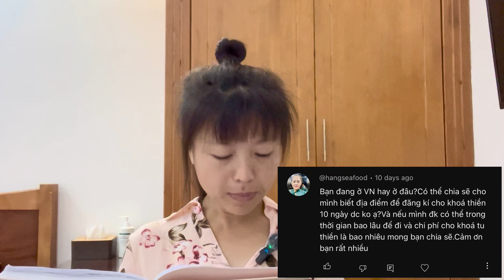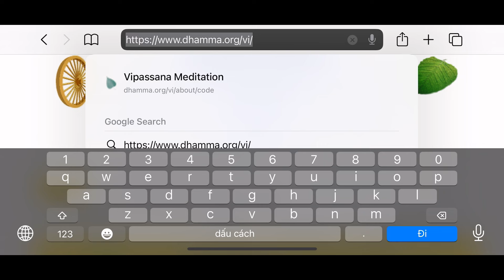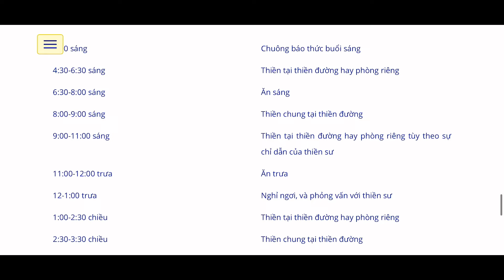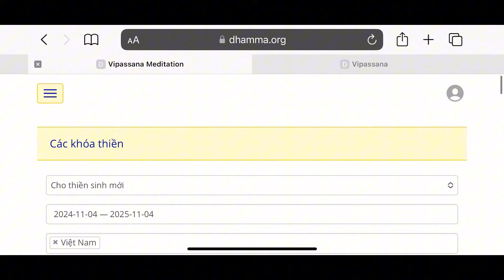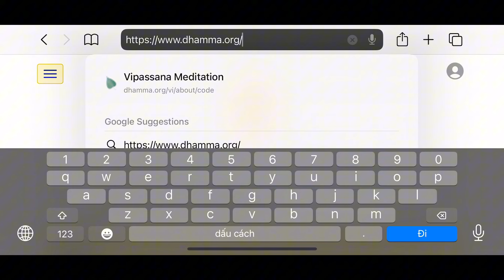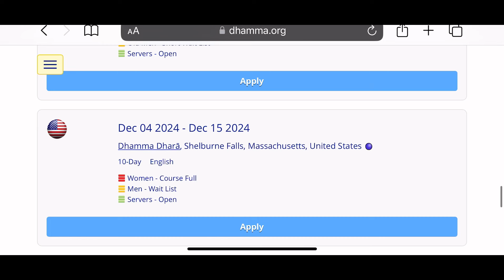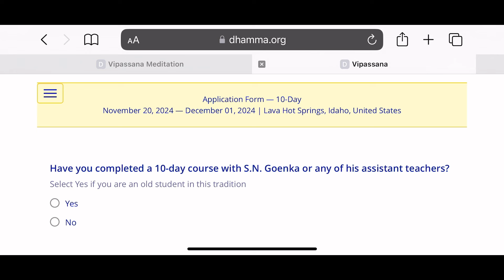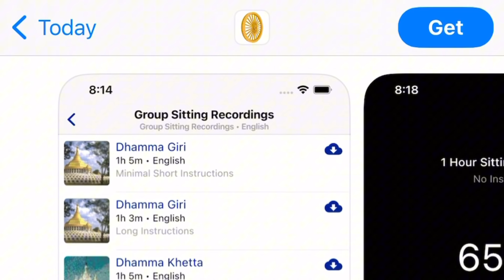🧘 THIỀN VIPASSANA - TRẢ LỜI CÂU HỎI CHIA SẺ KINH NGHIỆM HỌC VIÊN VIPASSANA (PHẦN 2)